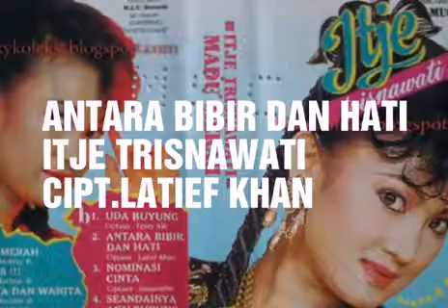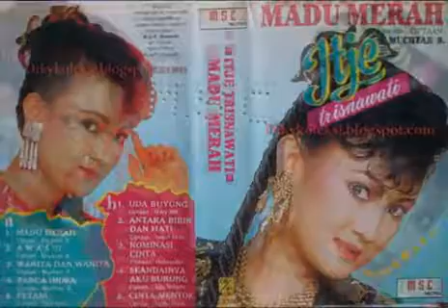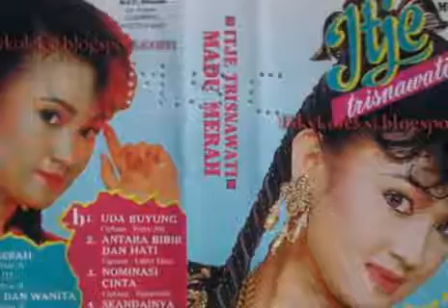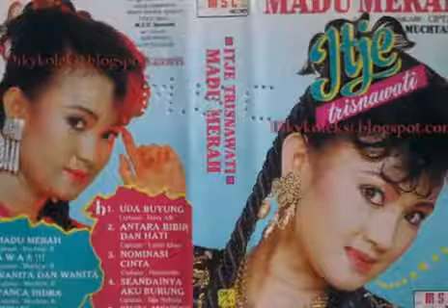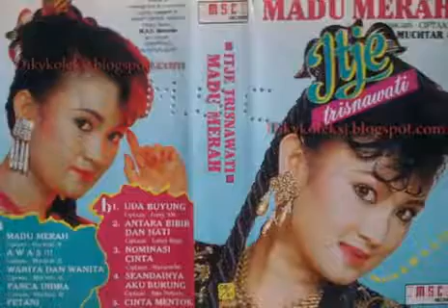ANTARA BIBIR DAN HATI _ ITJE TRISNAWATI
Cipt.Latief Khan